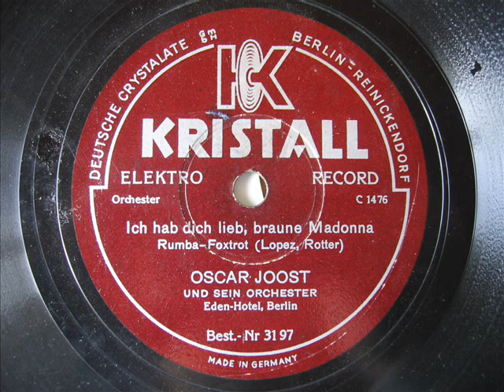Oscar Joost - Ich hab dich lieb braune Madonna